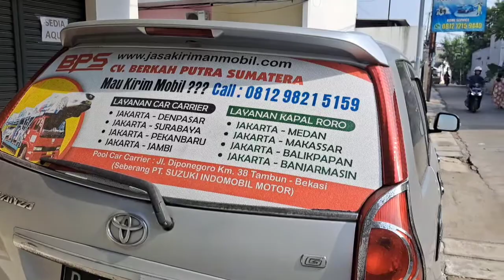Biaya Kirim Mobil Jakarta Ke Medan Berapa ❓❓ Jasa Kirim Mobil BPS|CVBPS|CV BERKAH PUTRA SUMATERA|CRV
Biaya Kirim Mobil Jakarta Ke Medan
Ekspedisi Kirim Mobil Jakarta Ke Medan
Jasa Pengiriman Mobil Jakarta Ke Medan
Tarif Kirim Mobil Jakarta Ke Medan
Perusahaan Kirim Mobil Jakarta Ke Medan

Pengisi Suara : Haji Deddy Dharmawan